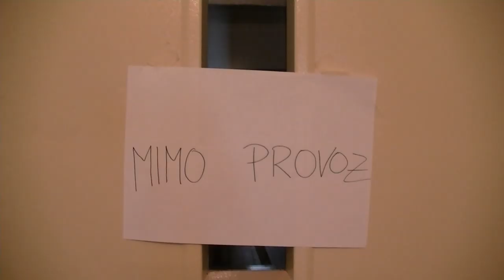Život s tabákem + ENG SUB | DannysHits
V tomto videu budu diskutovat o kouření návykových látek...

Kouříte? Jaký je Váš názor na kuřáky?
Napište mi to dolů do komentářů :)